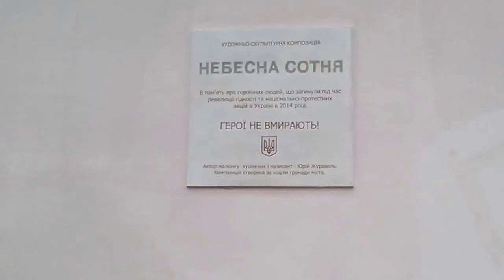Герої не вмирають!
Небесна сотня. Герої не вмирають! м. Рівне
Heroes of the Heavenly Hundred together with us! Ukraine, Rivne city